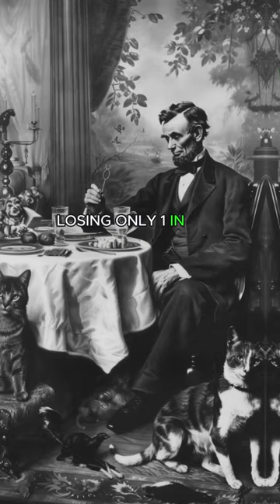Crazy facts about Abraham Lincoln. Today in history!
Welcome to bizarre facts about Abraham Lincoln. Today in History, On February 23, 1861, President-elect Abraham Lincoln arrived in Washington, D.C., amid secrecy and tight security. With seven states had already seceded from the Union since Lincoln’s election, the threat of civil war hung in the air.